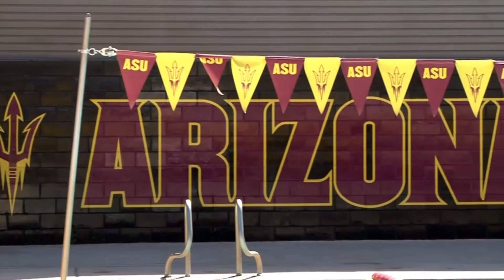ASU Alum & Italian Diver to Compete in Rio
Michele (Mikis) Benedetti, former Pac-10 diver of the year, will compete in Rio de Janeiro, his second Olympics for the Italian Olympic team. The 3m springboard specialist will use the skills he learned as a Sun Devil on the largest stage of them all.